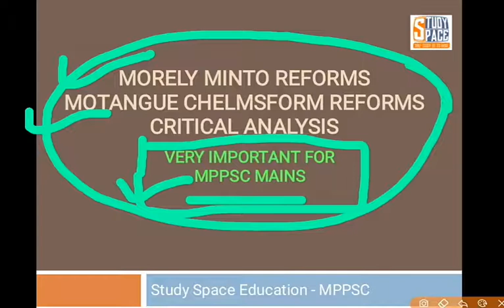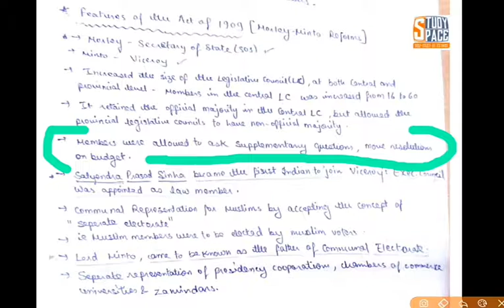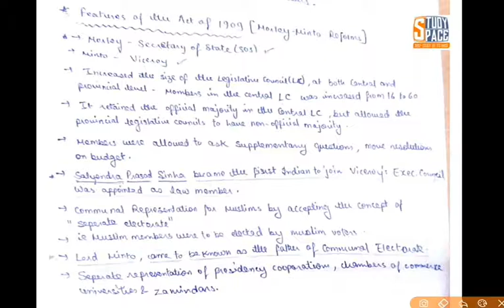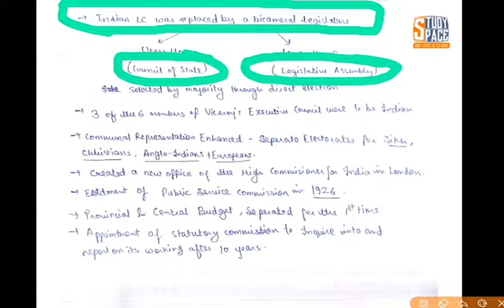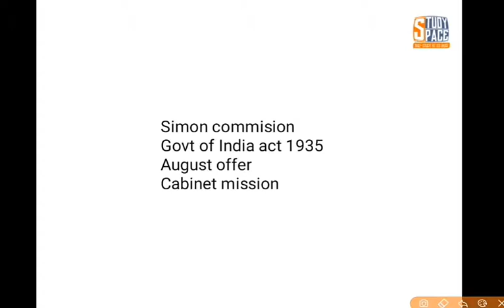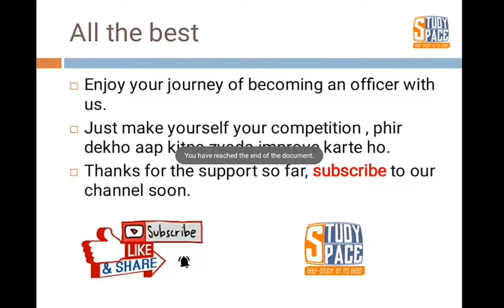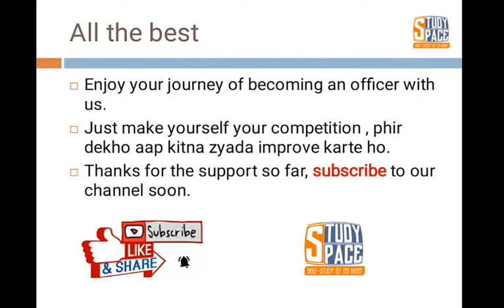Polity | Morley - Minto & Montague Chelmsford Reforms | MPPSC, UPSC, RPSC , IAS ,IPS | M LAXMIKANTH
Moreley - Minto & Montague Chelmsford Reforms | MPPSC, UPSC, RPSC , IAS ,IPS | StudySpace Education